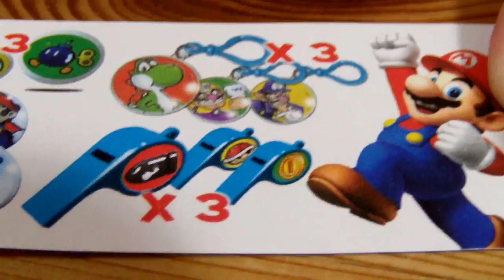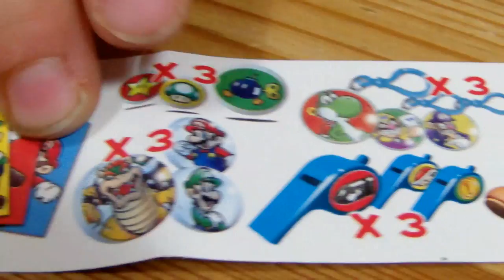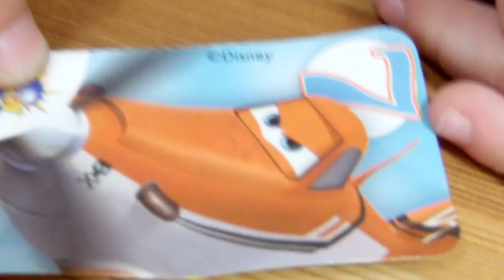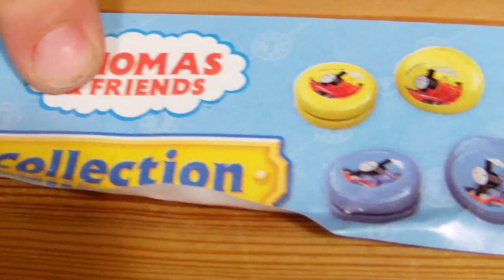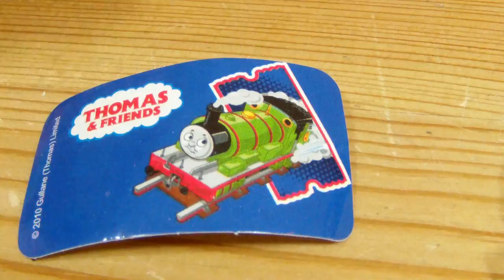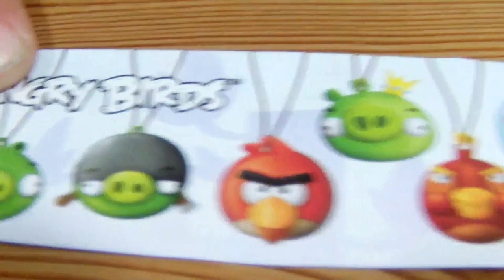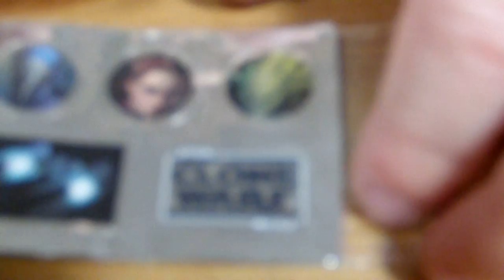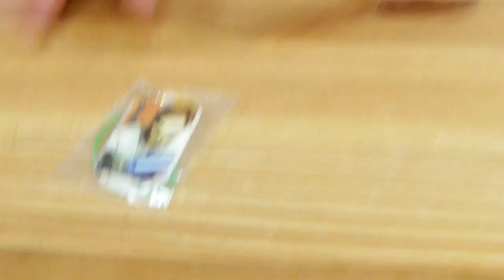Unwrapping Surprise Eggs - Planes, Super Mario, Angry Birds, Thomas & Friends, Star Wars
This video is a bit longer, but I think it's fun. Ash certainly had a lot of joy with the surprise eggs.
Dieses Video ist etwas länger- aber ich glaube  es macht Spaß. Ash hatte jedenfalls viel Freude mit den Überraschungseiern.

Thomas & Friends (Thomas the Steam Engine)
Thomas & Friends (titled Thomas the Tank Engine & Friends prior to 2002) is a British children's television series, which had its first broadcast on the ITV network on 4 September 1984. It is based on The Railway Series of books by the Reverend Wilbert Awdry and his son, Christopher Awdry. These books deal with the adventures of a group of anthropomorphised locomotives and road vehicles who live on the fictional Island of Sodor. The books were based on stories Wilbert told to entertain his son, Christopher, during his recovery from measles. From the first four series, many of the stories are based on events from Awdry's personal experience.
Super Mario Bros. (スーパーマリオブラザーズ Sūpā Mario Burazāzu?) is a 1985 platform video game initially developed by Nintendo EAD and published by Nintendo as a pseudo-sequel to the 1983 game Mario Bros. It was originally released in Japan for the Family Computer on September 13, 1985, and later for the Nintendo Entertainment System in North America in 1985, Europe on May 15, 1987 and Australia in 1987. It is the first of the Super Mario series of games. In Super Mario Bros., the player controls Mario and in a two-player game, a second player controls Mario's brother Luigi as he travels through the Mushroom Kingdom in order to rescue Princess Toadstool from the antagonist Bowser.
Planes
Planes is a 2013 American 3D computer-animated sports comedy film produced by DisneyToon Studios and released by Walt Disney Pictures. It is a spin-off of Pixar's Cars franchise and the first film in a planned Planes trilogy. Despite not being produced by Pixar, the film was co-written and executive produced by Pixar's chief creative officer John Lasseter, who directed the Cars films.
Angry Birds
Angry Birds is a video game franchise created by Finnish computer game developer Rovio Entertainment. Inspired primarily by a sketch of stylized wingless birds, the first game was first released for Apple's iOS in December 2009. Over 12 million copies of the game have been purchased from Apple's App Store, which has prompted the company to design versions for other touchscreen-based smartphones, including the Android, Symbian and Windows Phone operating systems. It has since expanded to video game consoles, PCs, and a full length feature film is planned to be released in summer 2016.
Star Wars
Star Wars is an American epic space opera franchise centered on a film series created by George Lucas. The film series, consisting of two trilogies, has spawned an extensive media franchise called the Expanded Universe including books, television series, computer and video games, and comic books. These supplements to the franchise resulted in significant development of the series' fictional universe, keeping the franchise active in the 16-year interim between the two film trilogies. The franchise depicts a galaxy described as far, far away in the distant past, and it commonly portrays Jedi as a representation of good, in conflict with the Sith, their evil counterpart. Their weapon of choice, the lightsaber, is commonly recognized in popular culture. The franchise's storylines contain many themes, with strong influences from philosophy and religion.